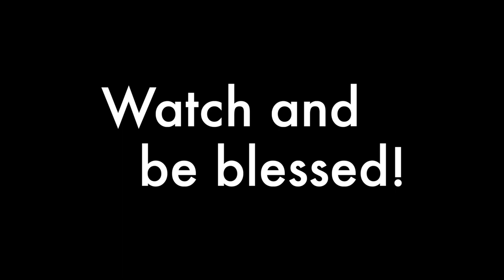You Are God Alone - William McDowell tutorial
In this video, i breakdown the song 'You are God Alone' by William McDowell. I talk about the different parts of the song, the notes/numbers that they are and combining the different parts to give you the whole song :)